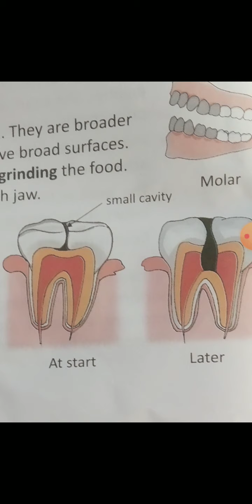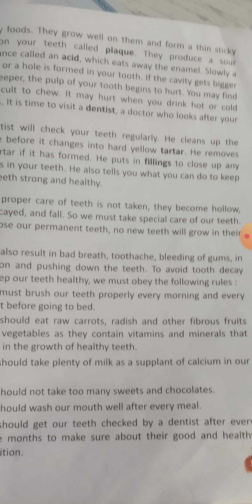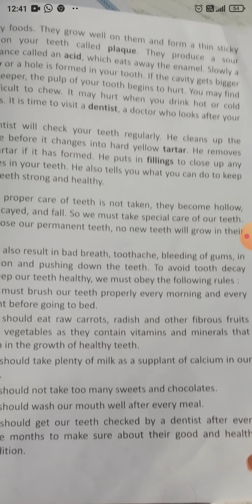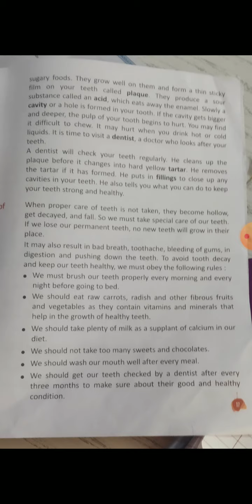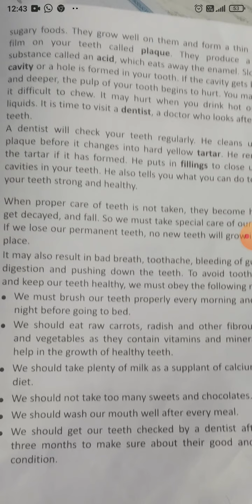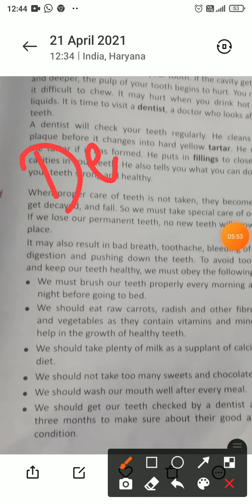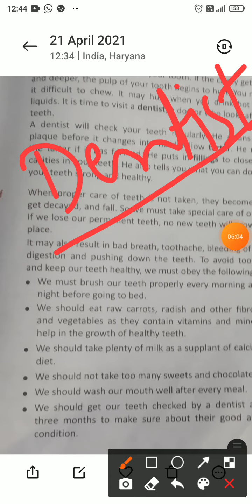class 4 Ch 2(tooth decay)